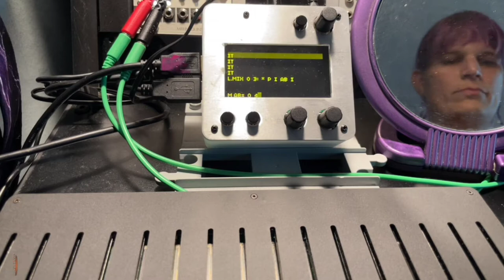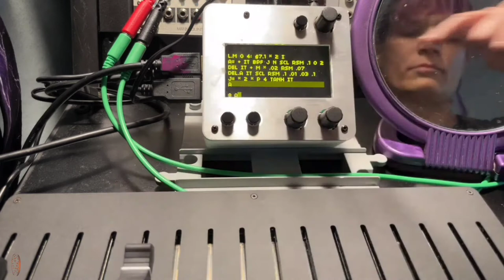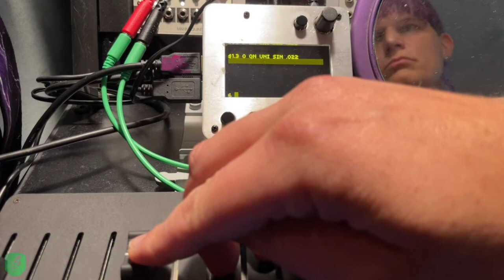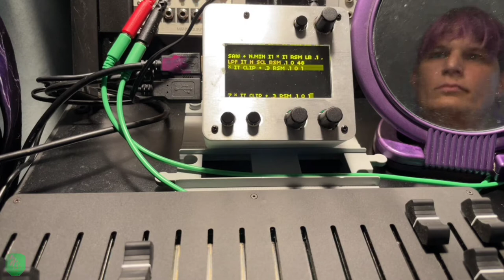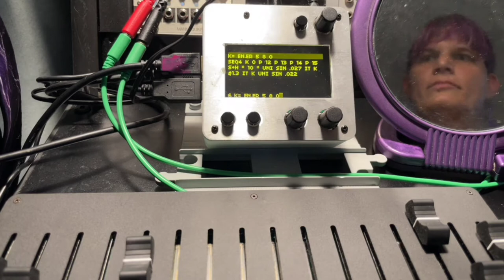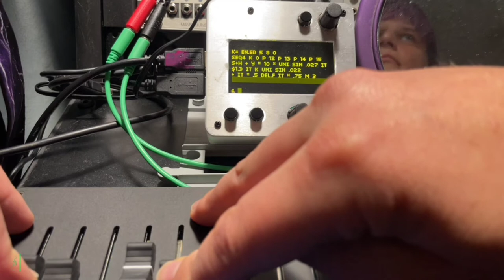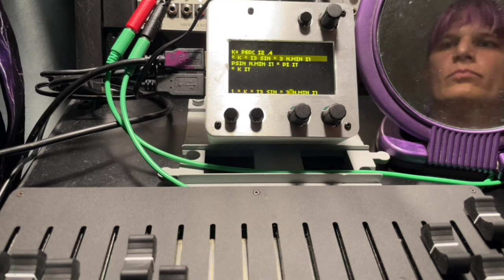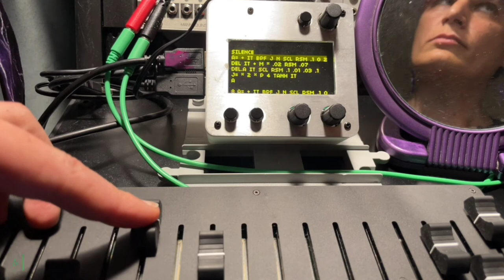fc211016_12 //// Lines of purple